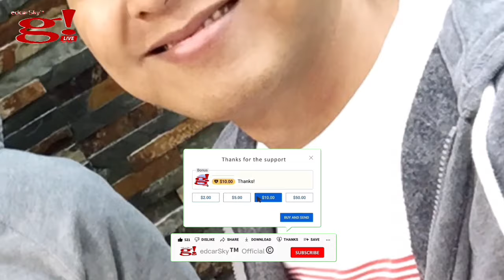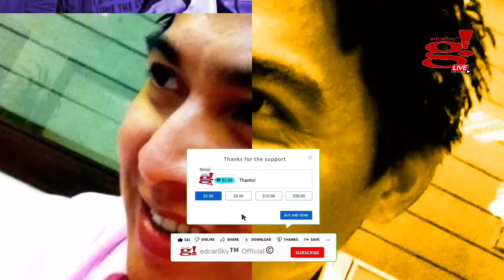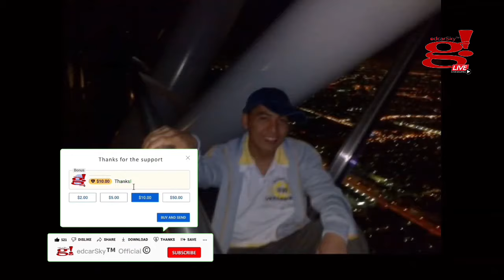What were your best memories of Saudi Arabia? When in Riyadh